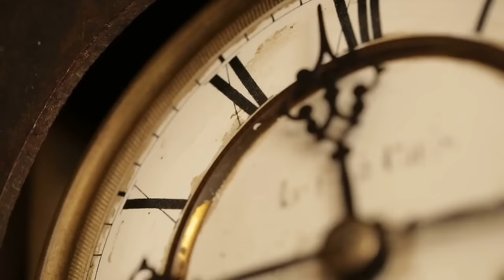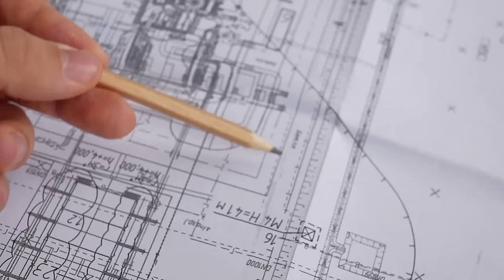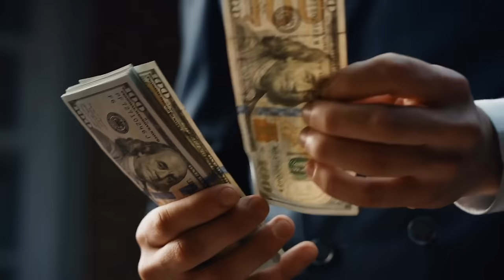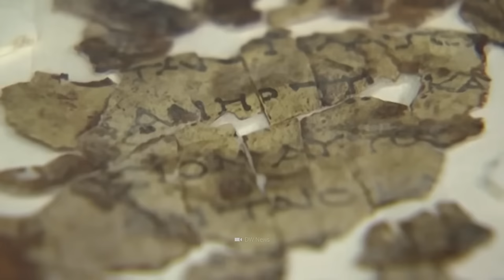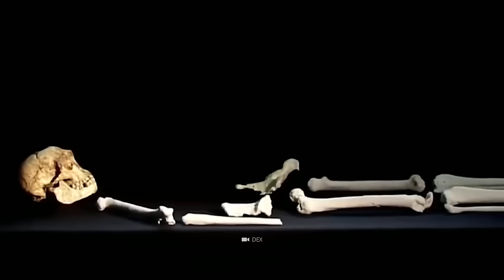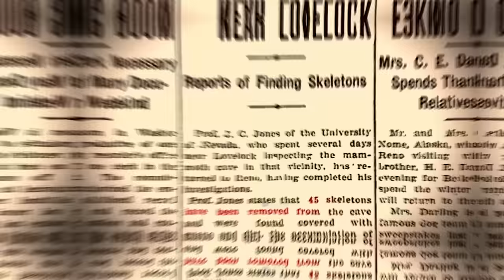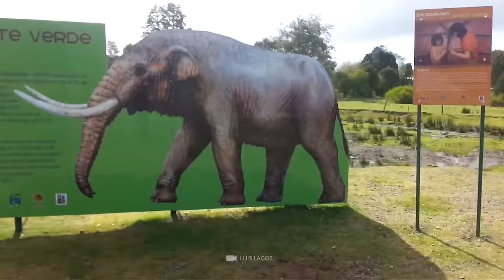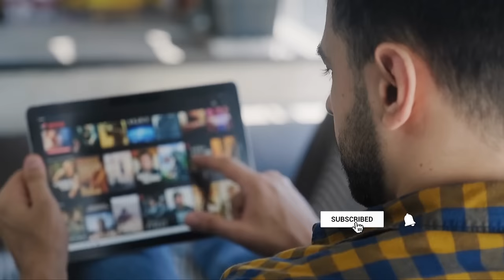Questa scoperta in una grotta ha scioccato il mondo intero!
Seguite un team di coraggiosi archeologi che si sono imbattuti in qualcosa di così inaspettato e sconvolgente che potrebbe capovolgere la comprensione della storia umana. Nelle torbide e segrete profondità, si sono imbattuti in segreti nascosti per eoni: manufatti e disegni che rivelano una civiltà di cui nessuno conosceva l'esistenza. Ma questa è solo la punta dell'iceberg. Ciò che scoprono è talmente sconvolgente da suscitare un'ondata di stupore in tutto il mondo.